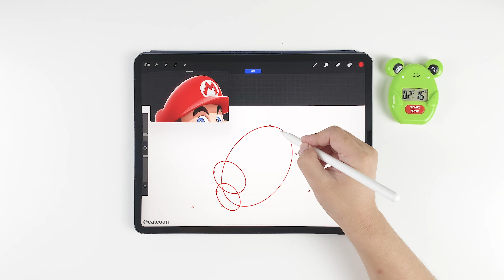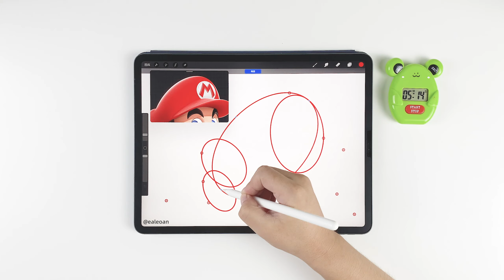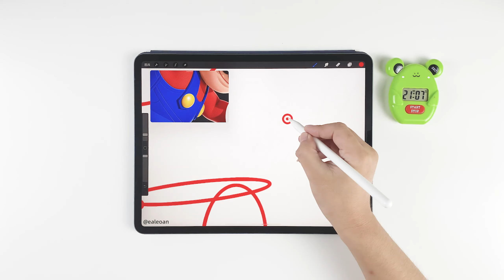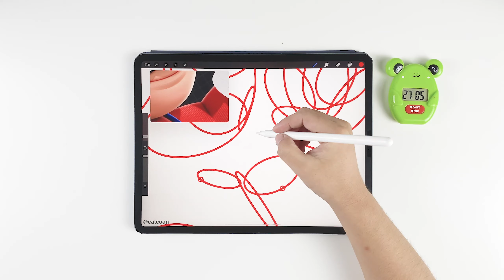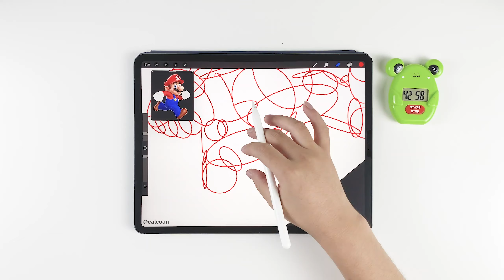Ealeo Perfect Line）Accurate geometry drawing